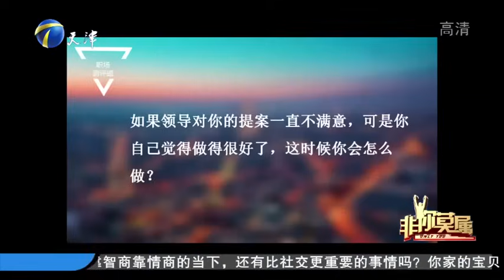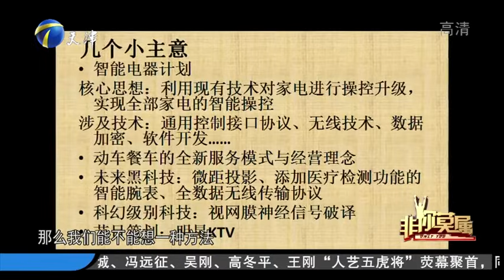非你莫屬 第160期：求職女做事強悍，無人支持內心受傷